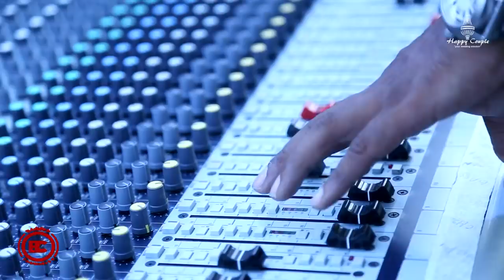Trailer || The Banned Community Presents Another Brick In The Wall with Artcell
The Banned Community Presents Another Brick In The Wall with Artcell
Venue: Police Line School, Sylhet